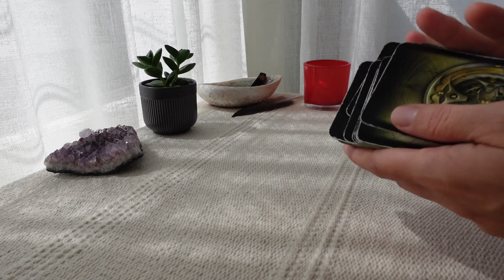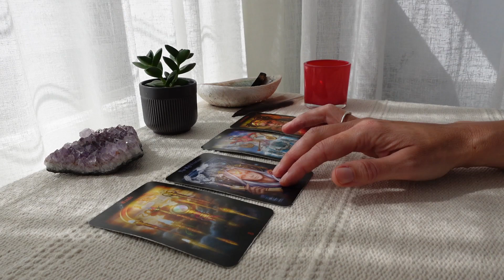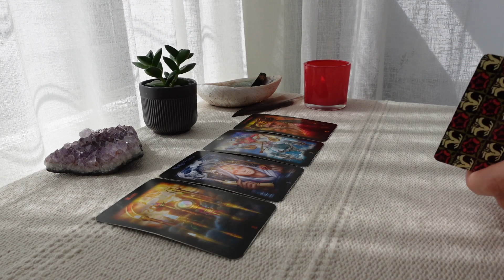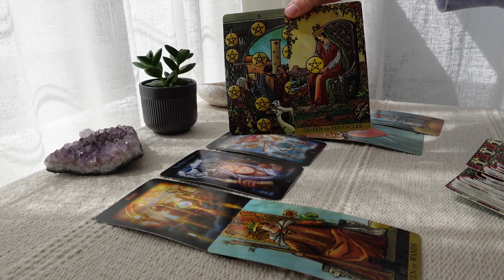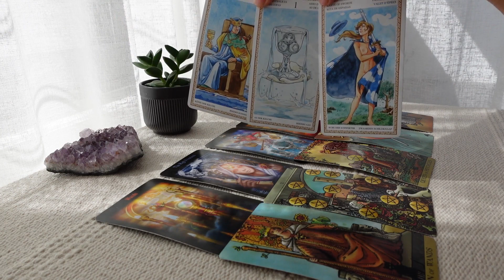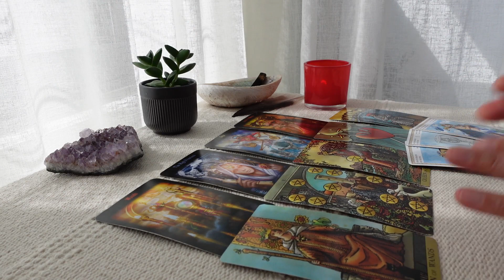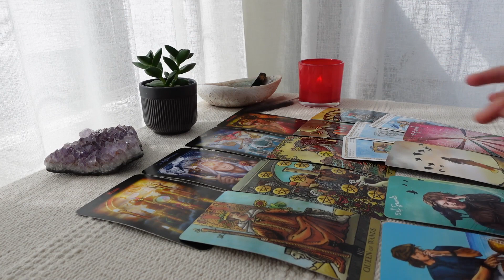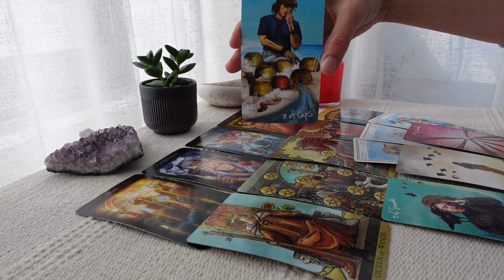TAURUS❤️ They know little about you.. and they LOVE THE MYSTERY but will walk away if..✨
They know little about you.. and they LOVE THE MYSTERY but will walk away if..

Tarot card reading of love for March 2022
taurus Ascending, Moon, Venus, Sun, Mars

ORACLE CARDS
Sacred Destiny Oracle by Denise Linn
Intuitive Life Coaching Oracle by Kelly Smith